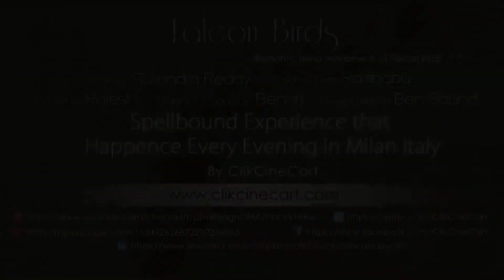Romantic formation of peregrine falcon birds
When our camera man visits Milan city, ITALY he found birds formation in sky. He felt amazing and he shot in his mobile phone.